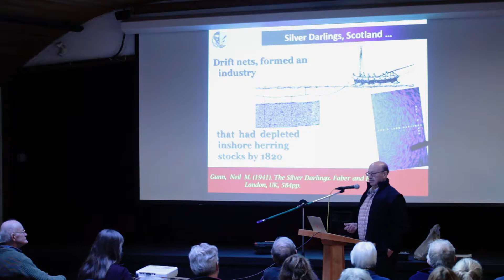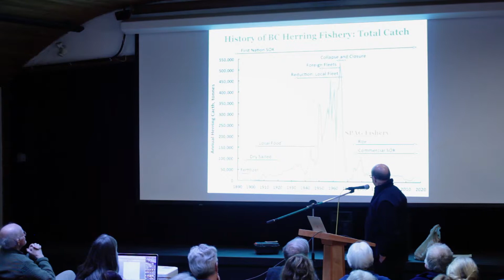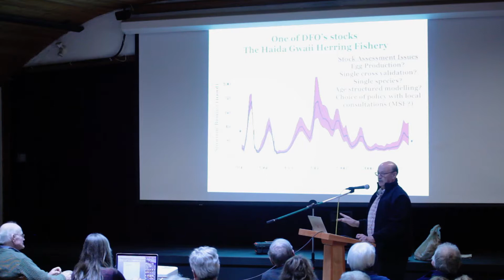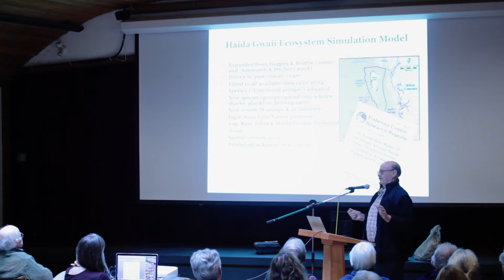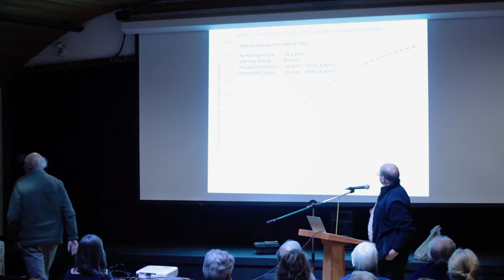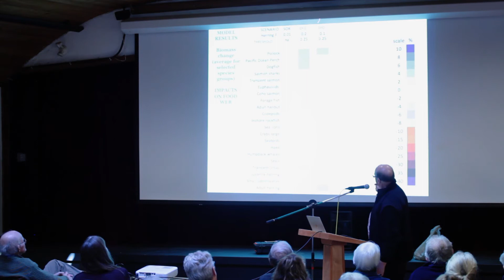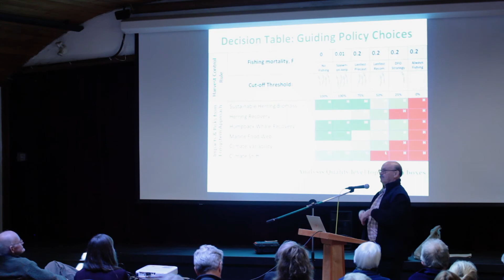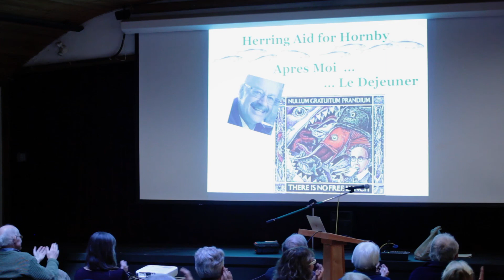Hornby Island Herring School 2017: Dr. Tony Pitcher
HerringFest speaker Dr Tony Pitcher gave a talk he called "Herring Aid: can new ecosystem-based science save the herring?"  He addressed these three questions: Do herring go home to spawn? Does fishing herring affect the rest of the ecosystem? What impacts could climate change have on our herring populations?